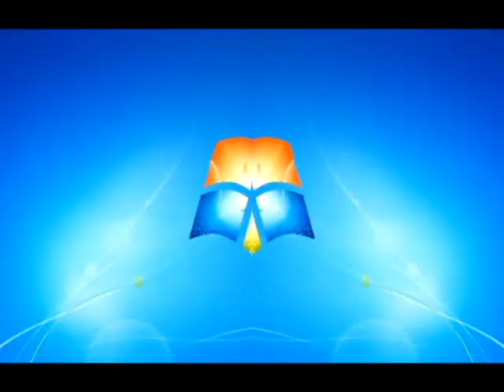Demented Windows 7 Logon Csupo